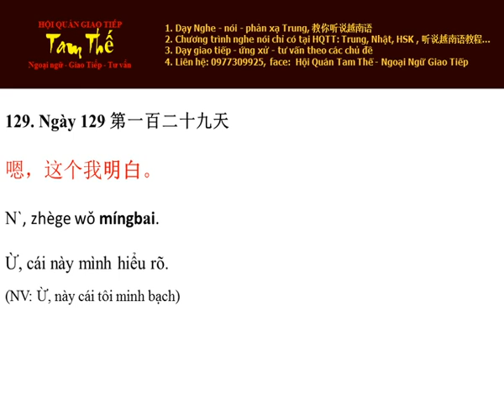Ngày 129 Cái này mình hiểu rõ - Nghe Noi Tieng Trung Moi Ngay Mot Cau